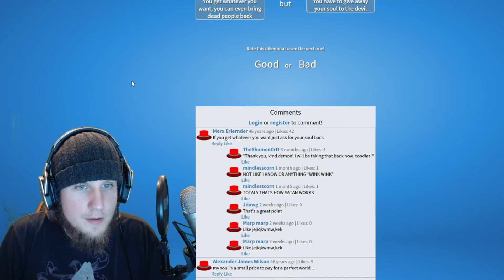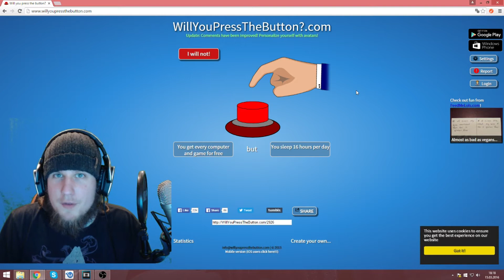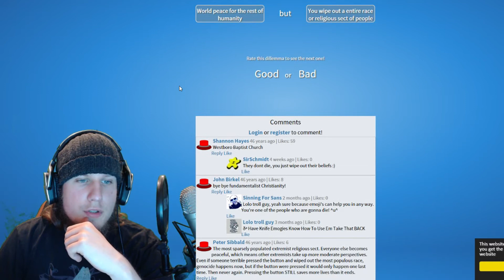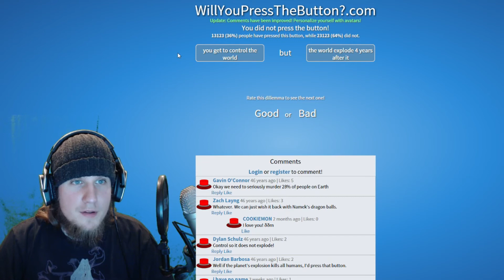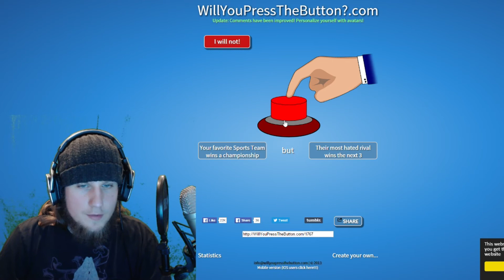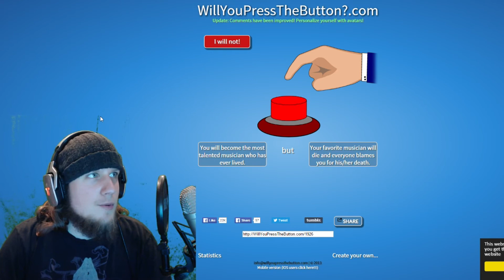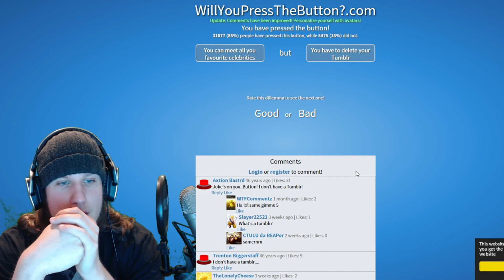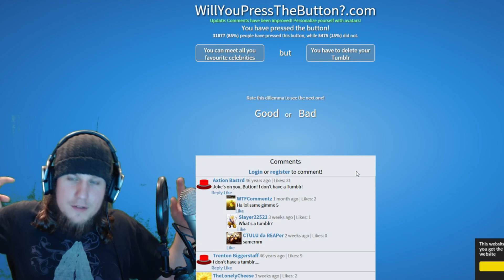Würdest du den Knopf drücken?: Ich würde sie alle Treffen. [Deutsch/GER] #5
In Will you press the button?/Würdest du den Knopf drücken? geht es darum, dass man sich entscheiden muss einen Kopf zu drücken.
Der euch immer vor interessante Möglichkeiten stellt die aber auch mit einer dazugehörigen schlechten Nebensache kommen.

Will you press the button?/Würdest du den Knopf drücken? - Let's Play Will you press the button?/Würdest du den Knopf drücken? PC #5

 Will you press the button?/Würdest du den Knopf drücken?  German Deutsch-Let´s Play #5

Ich wünsche euch wie immer viel Spaß bei meinen Videos.
Lasst auch eure Meinungen und Bewertungen oder sogar ein Abo da, ich würde mich auf jeden Fall freuen.